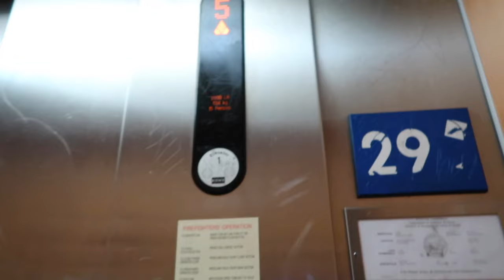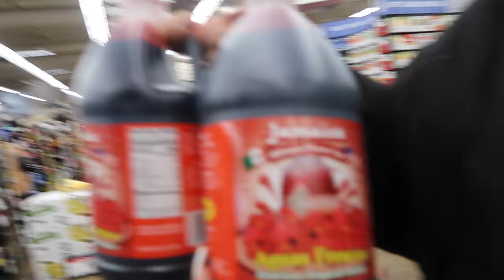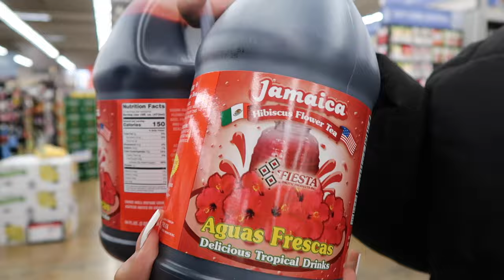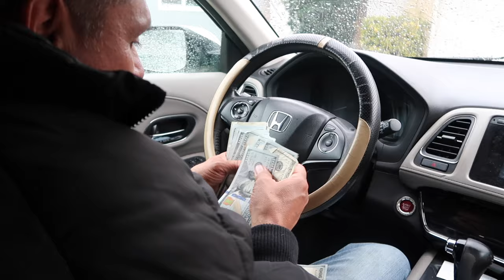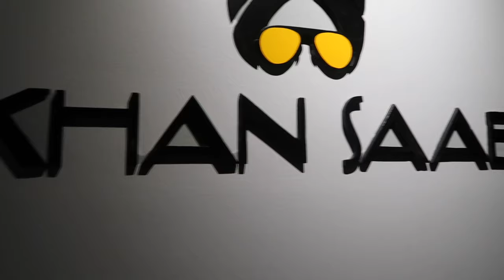Birthday Gift For My Dad!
Come with us to go get my dad early birthday gift from my sisters and I. Hope you guys enjoy this mini vlog stay tune for more; let me know what kind of videos you guys would want to see more of. 🤍